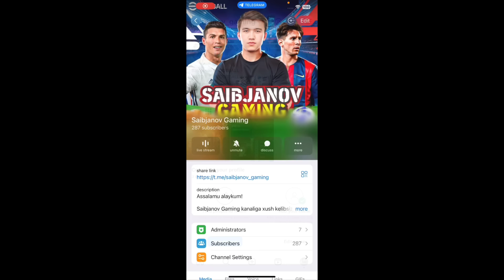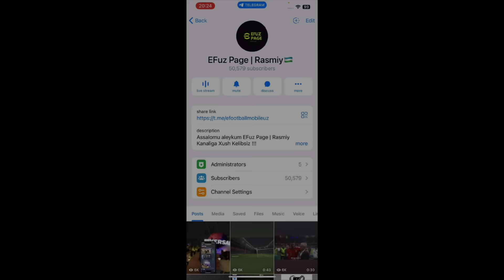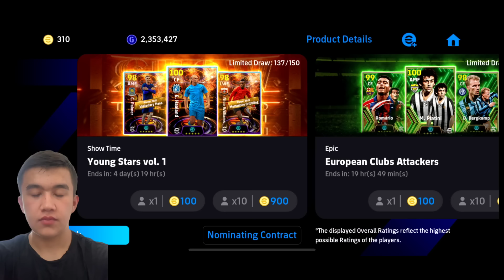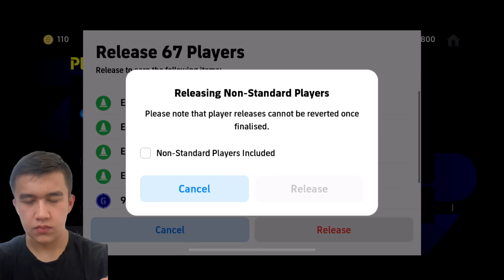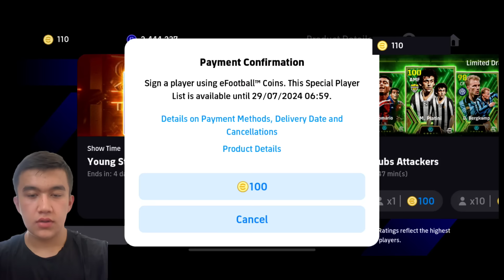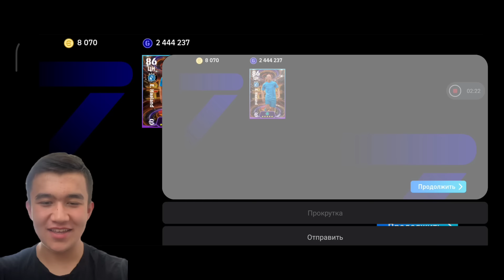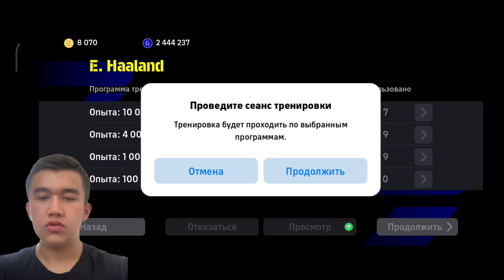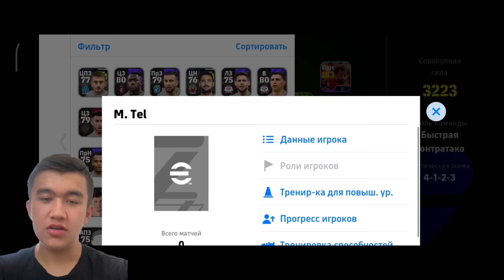YANGI HAALAND 105 PACK OPENING, YOSH YULDUZLAR JAMOASI EFOOTBALL MOBILE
VIDEO SIZGA YOQDI DEGAN UMIDDAMAN, LIKE VA PATPISKA BOSISHNI UNUTMANG🤝🏻

Siz uchun harakatdamiz!